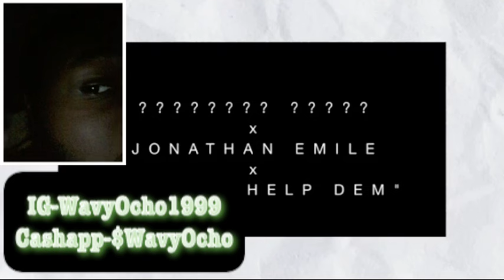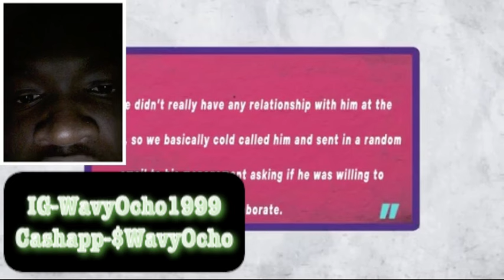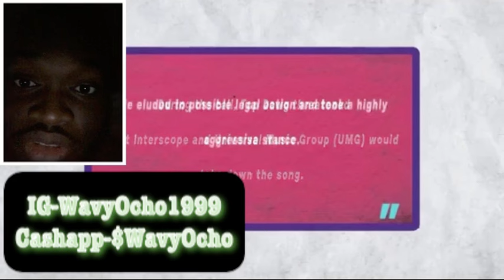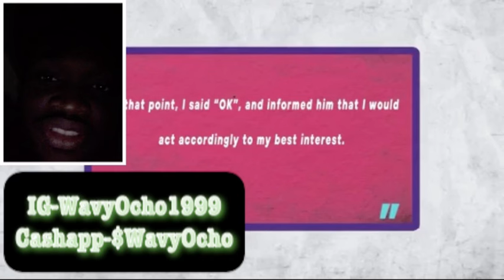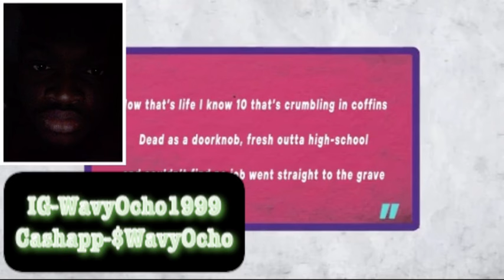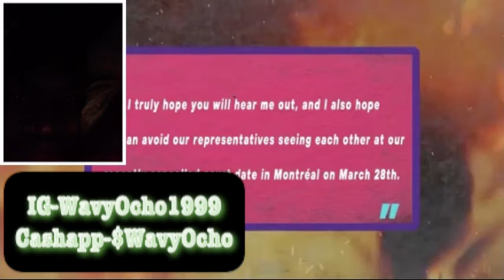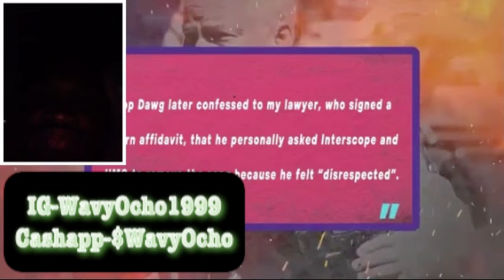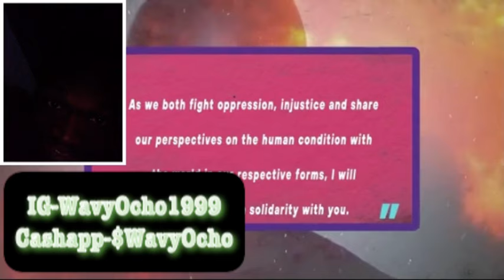Kendrick Lamar Got Sued For “Scamming, And Lost Reaction